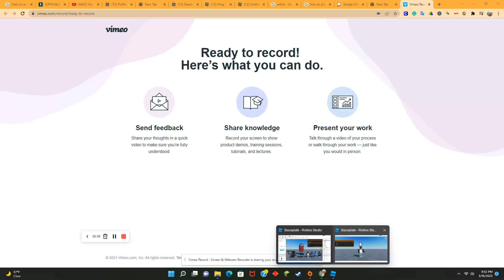Test animation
idk just a test.